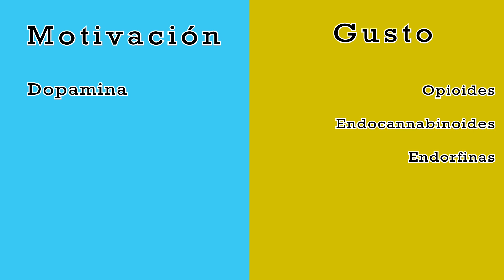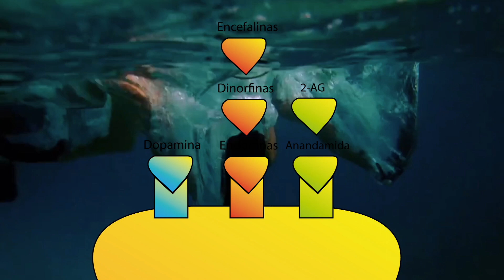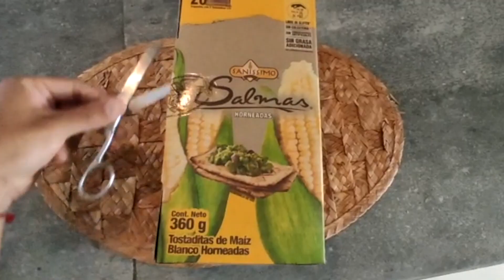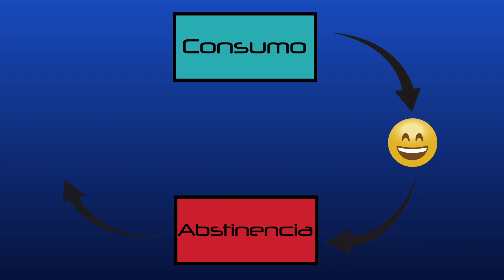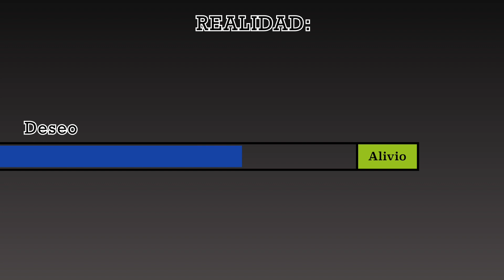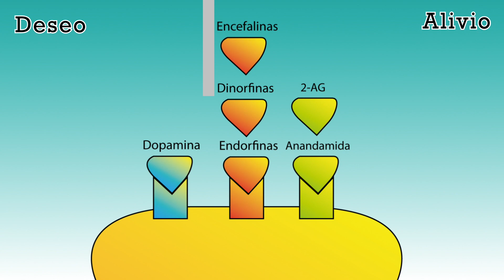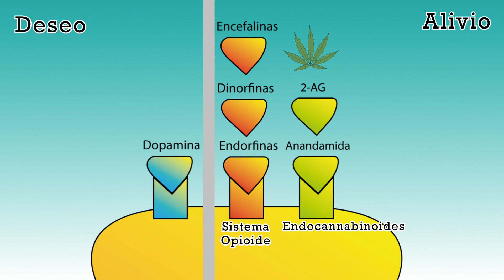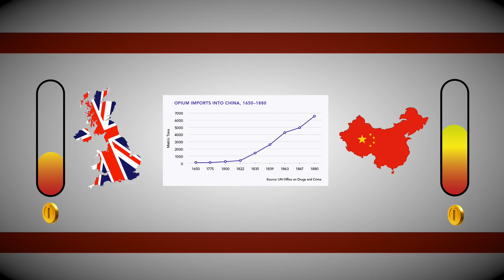Neurobiología de la ADICCIÓN (Leer la descripción)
Todo proceso de nuestro cerebro tiene un extremo patológico. La motivación encuentra éste estado en la adicción. Veamos cuales son los factores que derivan en la adicción y cuales son los cambios neurofisiológicos que se presentan en ella.

COMENTARIOS IMPORTANTES:

No se debe olvidar que para toda sustancia, ya sea alimento, drogas o fármacos, "la dosis hace al veneno". Como seres vivos, no podemos escapar de la influencia de sustancias en nuestra vida, ya sea azúcar, café o medicamentos. El video refleja los peligros del abuso, pero no discute contextos como el médico, la alimentación, la recreación o incluso el cultural o las decisiones individuales. Todo comportamiento debe entenderse dentro de una gama de relaciones tan diversas como la cantidad de individuos.

Otro comentario menor:
La animación del ratón muestra un cerebro de humano, simplemente para ilustrar el área que corresponde a nuestra especie, pero se debe tener claro que los cerebros de los roedores se ven muy distintos.

Fuentes:
Koob, G. F. (2011). Neurobiology of addiction.

Wise, R. A. (1996). Neurobiology of addiction. Current opinion in neurobiology, 6(2), 243-251.